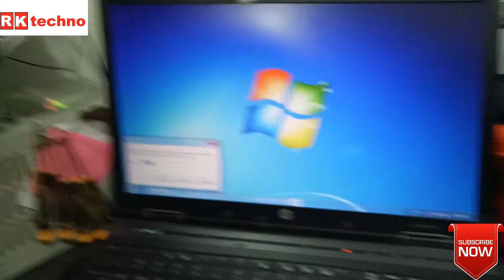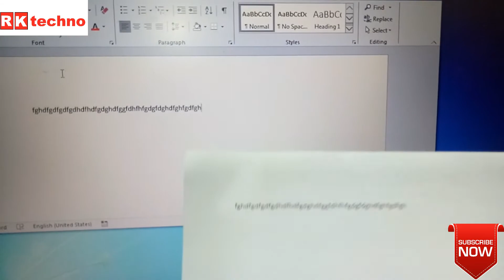hp LaserJet p1102w, USB port damage, USB Port not working, USB port change